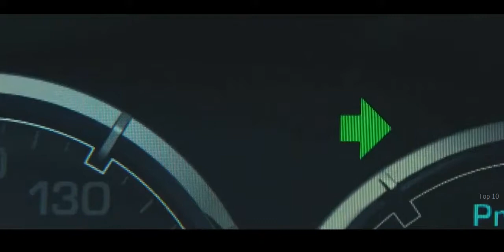Ride Along 2 BMW Chase Scene Complication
ice cube kevin hart guns cars